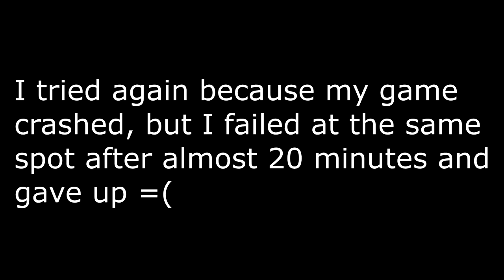Gameplay Compilation #19!! - Geometry Dash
All but the first 2 of these clips were recorded on my phone when I wasn't able to play on my computer.

This video was shot on July 11th - July 18th 2017. As always, enjoy the video :D